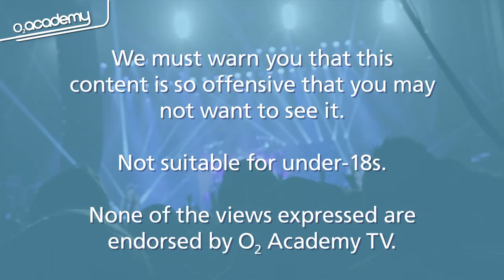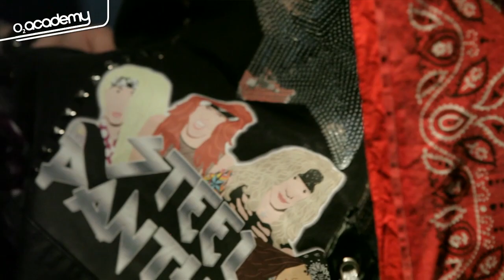Steel Panther: Wardrobe Show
Steel Panther's Lexxi gives O2 Academy an exclusive look inside the band's wardrobe, showcasing all of the outfits and accessories a true rock band needs to get ready for a show.

Don't forget to click through between Steel Panther's tour bus, wardrobe and stage to join one of the world's wildest bands as they get ready for a show.

We must warn you that this content is so offensive that you may not want to see it. Not suitable for under-18s. None of the views expressed are endorsed by O2 Academy TV.